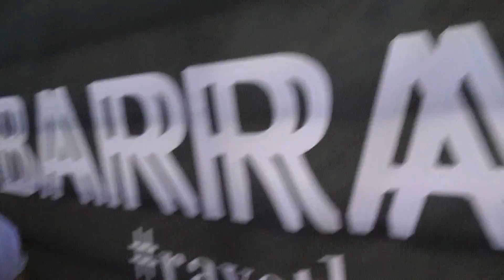CARL CRAIG @ BARRAKUD party trip PAG island 13.08.2013 video5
09-16 august 2014 BARRAKUD - Sven Vath, Dubfire, Adam Beyer, Maceo Plex, Ellen Allien, Guy Gerber, Art Department, and many more...BOOK NOW!

synchronize your self with what makes you happy and free!
book now your partytrip or your ticket!
SYNCHRO:
When music lovers come together to share an experience they connect not only with the music but also with one another. The beats and vibrations of the dancefloor are absorbed into the body as their movements, breath and heartbeats synchronize as one. This is the magic of 8 days and 7 nights 16 parties, more than 100 hours of music...

FULL LINE UP:
PAUL KALKBRENNER / ADAM BEYER / DUBFIRE / ILARIO ALICANTE / MACEO PLEX / GUY GERBER / SVEN VÄTH /

Circoloco feat: ELLEN ALLIEN / ART DEPARTMENT / MANO LE TOUGH / ANDREW GRANT / BORIS WERNER
RYAN CROSSON

ADAPTER / BARKS / CARLO LIO / CHRIS TIETJEN / DANNY DAZE / FERNANDO COSTANTINI / GARDENS OF GOD / HUNTER/GAME / HVOB (LIVE) / MARCO FARAONE / MAURIZIO SCHMITZ / NICK MONACO / PISETZKY / SHADED ( live )

ALESSIO LERMA / / ANEY / APPARELL / / B.CONVERSO /
/ CRAZY LEMON / DAMIR HOFFMAN / GIAMMARCO ORSINI /
MASSIMILIANO TROIANI / MATTIA FONTANA / / MISS SUNSHINE / PETE DUX / PHIL WEEKS / PHILIPP & COLE / PILLE / STEPHAN ESSE / / TOMY DECLERQUE, TONY JUNAROVIC B2B BONJASKY / VICE VICIOUS / WHITE BROTHERS
BARRAKUD OFFICIAL PARTY AND SHOWCASES PARTNERS

AMORE MUSIC EXPERIENCE / CIRCOLOCO / CLIQUE CLUB / COCOON /

Barrakud media partners for 2014 are Resident Advisor, Radio m2o, Faze Magazine, Vicious Magazine and Be-at.tv who will streaming live from Barrakud.
Barrakud confirms the amazing venues of Zrce Beach and club partnerships with

Papaya Club, Kalypso and Aquarius.
With only one stage open at a time you are guaranteed to see all of your favourite acts perform.